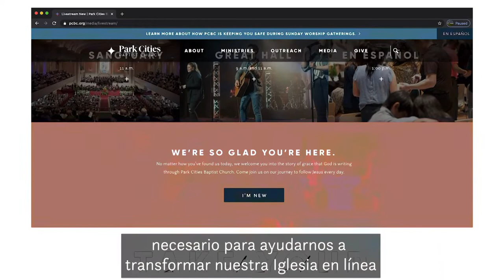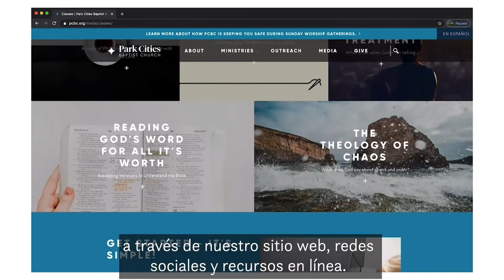PCBC Servicio en Espanol 12.06.2020